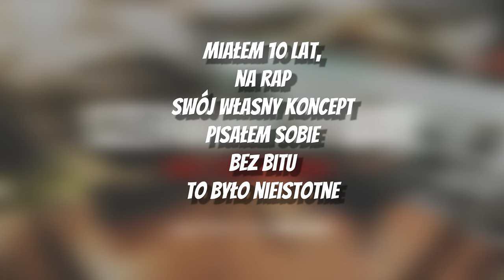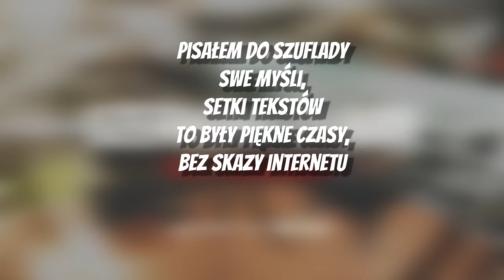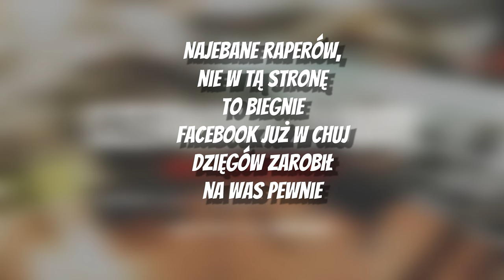Wiśnia Bakajoko - CZERWONY DYWAN [TEKST]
«Tekst»

[Refren: Wiśnia] x2
Palę dużo bomby
Ale pędzę jak rydwan
Choć nie walę trąby
To spróbuj mnie zatrzymać
Moje cztery kąty
To studio, tu nagrywam
Jestem chłopak skromny,
Jebać czerwony dywan

Dwa zero zero dwa,
Pamiętam to dobrze
Wyrwałem kartkę z zeszytu
I napisałem zwrotkę
Miałem dziesięć lat,
Na rap swój własny koncept
Pisałem sobie bez bitu,
To było nieistotne
Wiedziałem ziomalu,
Że to nie minie ziom
Ojciec kupił na targu
Mi The Eminem Show
Ktoś mówił biały czarnuch,
Ja na to jego flow
Shut up your motherfucker mouth,
You are fucking home
Dwa zero zero pięć,
Pamiętam to dobrze
Na mikrofon od kompa
Ziomal nagrałem zwrotkę
Miałem trzynaściе lat,
Śmiały się łby zazdrosne
Jak wtedy tak i dziś
To jest dla mniе nieistotne
Robię dalej swoje
Bo to jest moim życiem
Pulsują mi skronie
Gdy co się dzieje widzę
Nie zawiodę ziomek,
A test dają ulice
Wiśnia ZPW,
Prawdziwego rapu rycerz

[Refren: Wiśnia] x2
Palę dużo bomby
Moje cztery kąty
Jestem chłopak skromny,
Jebać czerwony dywan

Pisałem do szuflady swe myśli,
Setki tekstów to były piękne czasy,
Bez skazy internetu
Dzisiaj małolaty biorą się za kupno sprzętu
Nawijać nie potrafi żaden,
Klip kręcą w pięciu
Nie masz tego w sercu
To nic z tego nie będzie
Najbardziej się wczuwają
Największe żołędzie
Najebane raperów,
Nie w tą stronę to biegnie
Facebook już w chuj dzięgów zarobił na was pewnie
Sam oceń co jest szczere
i po co kto nagrywa
Doceń tych co w to wierzą,
Jebią czerwony dywan
Niektórzy zawsze będą
A inni będą bywać
I jak im prąd odetną
Skończy się sens nagrywać
Na szacunek tyrać
Tu trzeba całe życie
Wizerunek ni jak nie jest typa odbiciem
Wszystko udawane,
Poznacie, rozkminicie
Tymczasem lecę w trasę
Na spacer na dzielnicę

[Refren: Wiśnia] x2
Palę dużo bomby
Moje cztery kąty
Jestem chłopak skromny,
Jebać czerwony dywan